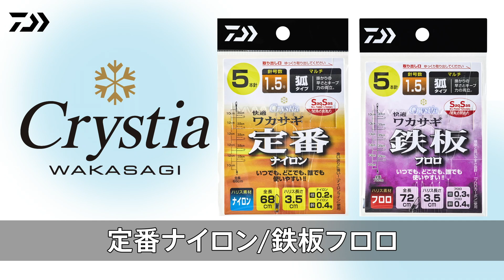2019年 クリスティア 快適ワカサギ仕掛けSS 定番ナイロン/鉄板フロロ｜ワカサギ最前線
クリスティア　ワカサギシリーズの新商品が登場。
2019年　クリスティア　快適ワカサギ仕掛けSS 定番ナイロン/鉄板フロロ。